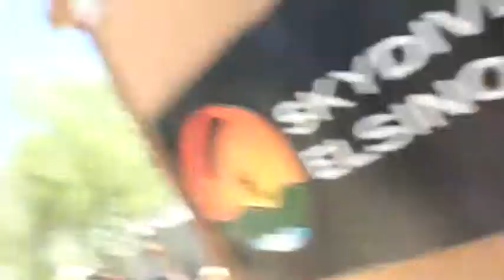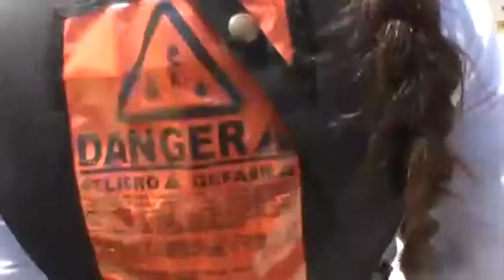Silvia Contreras SKYDIVES!!